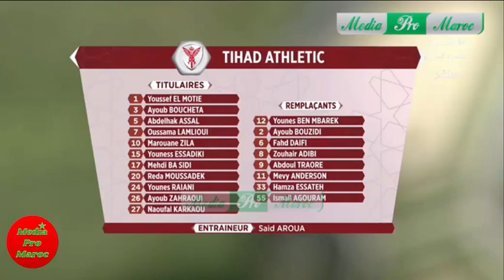ملخص مباراة اولمبيك الدشيرة و الاتحاد البيضاوي OD vs TAS | القسم 2| الجولة 24 المؤجلة | 2020/09/10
ملخص مباراة اولمبيك الدشيرة و الاتحاد البيضاوي OD vs TAS 2-2 | القسم 2| الجولة 24 | 2020/09/10